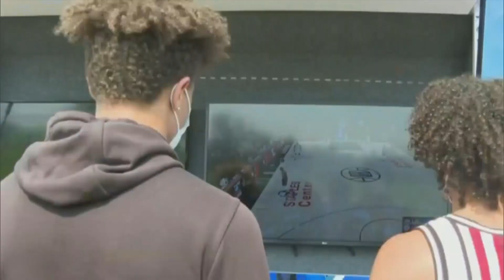Teen Violence Prevention Program Keeping Faith In Strategy To Help Aurora Kids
The city of Aurora's violence prevention team spent a year coming up with a strategy to address the problem.